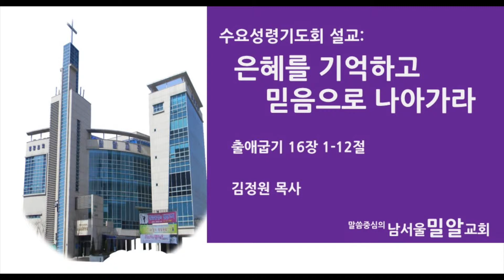남서울밀알교회 김정원 목사 2018년 5월 16일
날짜 : 2018년 5월 16일
제목 : 은혜를 기억하고 믿음으로 나아가라
본문 : 출애굽기 16장 1-12절
설교 : 김정원 목사

1. 이스라엘 자손의 온 회중이 엘림에서 떠나 엘림과 시내산 사이 신 광야에 이르니 애굽에서 나온 후 제 이월 십오일이라
2. 이스라엘 온 회중이 그 광야에서 모세와 아론을 원망하여
3. 그들에게 이르되 우리가 애굽 땅에서 고기 가마 곁에 앉았던 때와 떡을 배불리 먹던 때에 여호와의 손에 죽었더면 좋았을 것을 너희가 이 광야로 우리를 인도하여 내어 이 온 회중으로 주려 죽게 하는도다
4. 때에 여호와께서 모세에게 이르시되 보라 내가 너희를 위하여 하늘에서 양식을 비 같이 내리리니 백성이 나가서 일용할 것을 날마다 거둘 것이라 이같이 하여 그들이 나의 율법을 준행하나 아니하나 내가 시험하리라
5. 제 육일에는 그들이 그 거둔 것을 예비할찌니 날마다 거두던 것의 갑절이 되리라
6. 모세와 아론이 온 이스라엘 자손에게 이르되 저녁이 되면 너희가 여호와께서 너희를 애굽 땅에서 인도하여 내셨음을 알 것이요
7. 아침에는 너희가 여호와의 영광을 보리니 이는 여호와께서 너희가 자기를 향하여 원망함을 들으셨음이라 우리가 누구관대 너희가 우리를 대하여 원망하느냐
8. 모세가 또 가로되 여호와께서 저녁에는 너희에게 고기를 주어 먹이시고 아침에는 떡으로 배불리시리니 이는 여호와께서 자기를 향하여 너희의 원망하는 그 말을 들으셨음이니라 우리가 누구냐 너희의 원망은 우리를 향하여 함이 아니요 여호와를 향하여 함이로다
9. 모세가 또 아론에게 이르되 이스라엘 자손의 온 회중에게 명하기를 여호와께 가까이 나아오라 여호와께서 너희의 원망함을 들으셨느니라 하라
10. 아론이 이스라엘 자손의 온 회중에게 말하매 그들이 광야를 바라보니 여호와의 영광이 구름 속에 나타나더라
11. 여호와께서 모세에게 일러 가라사대
12. 내가 이스라엘 자손의 원망함을 들었노라 그들에게 고하여 이르기를 너희가 해 질 때에는 고기를 먹고 아침에는 떡으로 배부르리니 나는 여호와 너희의 하나님인줄 알리라 하라 하시니라